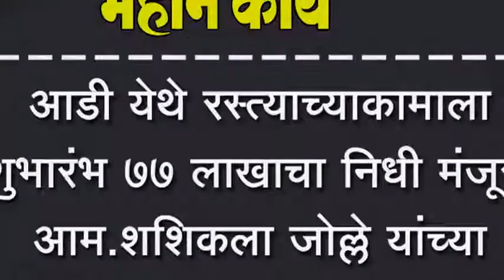आडी येथे रस्त्याच्याकामाला शुभारंभ ७७ लाखाचा निधी मंजूर आम.शशिकला जोल्ले यांच्या प्रयत्नाला यश